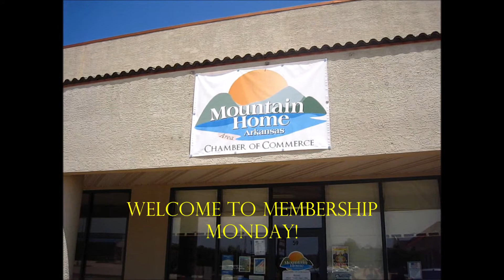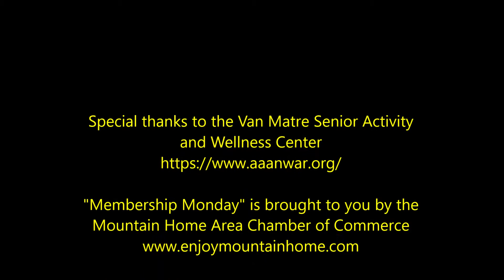Van Matre Senior Center 9 17 18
Membership Monday with the Area Agency on Aging